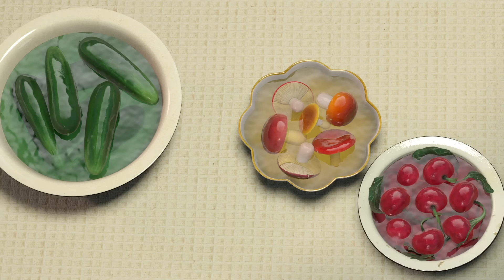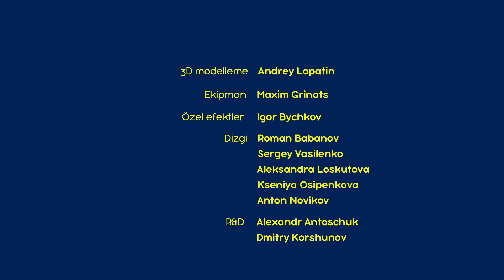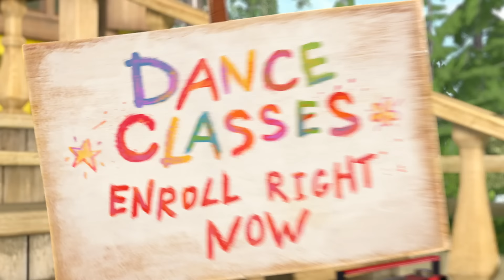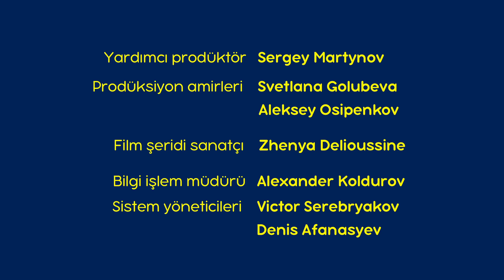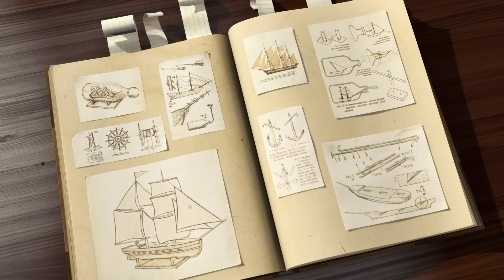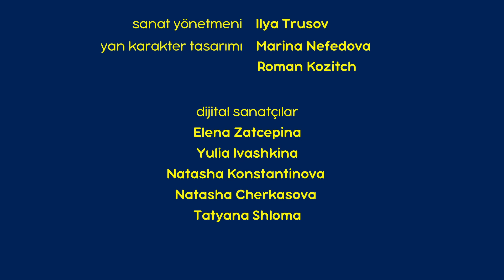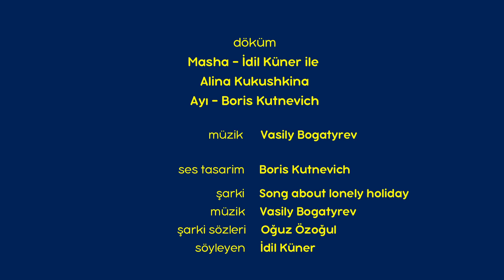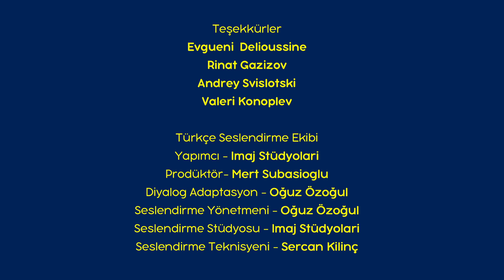Maşa İle Koca Ayı - 🗺️ Bir ömür boyu macera 🏕️ 1 saat ⏰ Çizgi Film Koleksiyonu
00:00 Kurtlarla Eğlenceli Bir Gün 💊🐺 (Bölüm 5)
6:19 Reçel Günü 🍒 (Bölüm 6)
12:29 Büyük Süpürme 🧚 (Bölüm 31)
18:44 Dans Ateşi 🐼 (Bölüm 46)
24:58 Okulun İlk Günü 📚 (Bölüm 11)
31:12 Çamaşır Günü 👗(Bölüm 18)
37:10 Piyona Dersi 🎹 (Bölüm 19)
43:24 BIYIKLI VE ÇİZGİLİ 🐯 (Bölüm 20)
49:28 EVDE TEK BAŞINA 🎁 (Bölüm 21)
55:54 Lütfen Beni Ara! 🐰 (Bölüm 9)